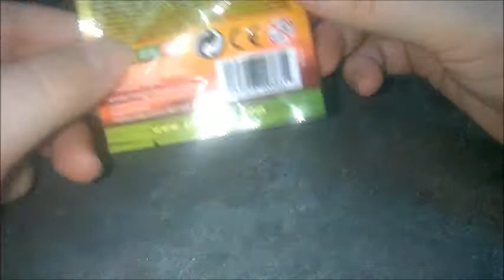BLIND BAG ITA | ZOMLINGS TERZA SERIE #2